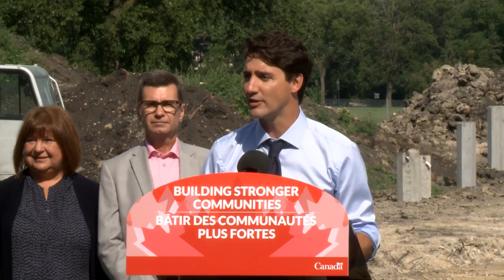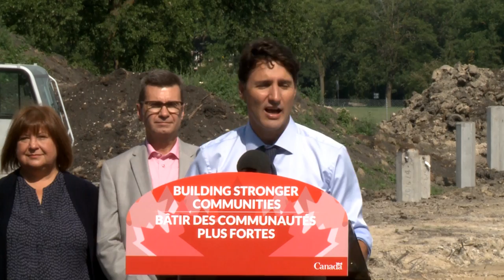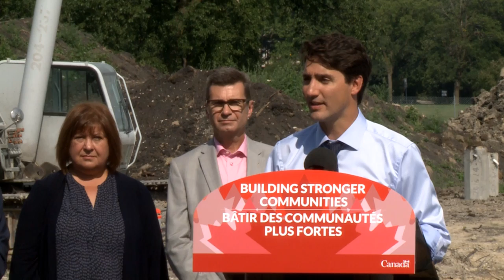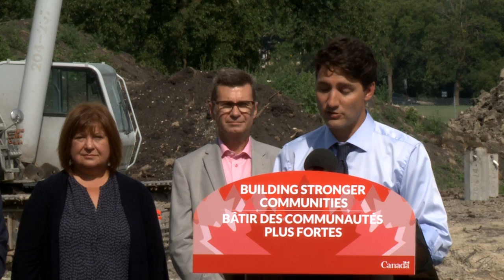Prime Minister Trudeau announces funding to help build Canada's Diversity Gardens in Winnipeg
Prime Minister Justin Trudeau announces funding to help build Canada's Diversity Gardens at Assiniboine Park in Winnipeg.